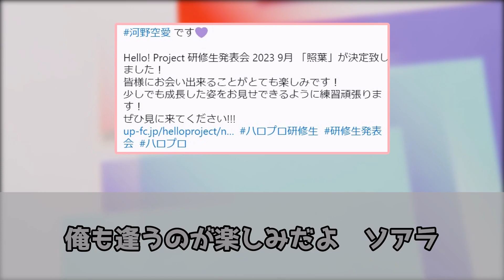ハロプロ研修生の河野空愛が超可愛いに対するファンの反応集【ハロプロ反応集/ハロプロ研修生/河野空愛】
ハロプロの最新のニュースなどについて
皆の反応をまとめているチャンネルです。

権利所有者様や第三者に対して、不利益を生じないように注意を払っておりますが、何か問題がある場合には、早急に対応致します